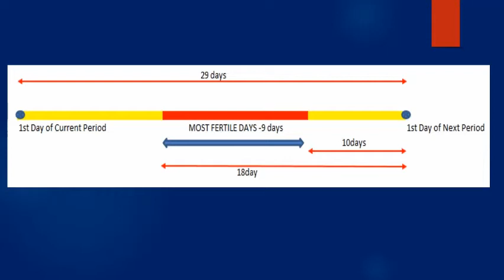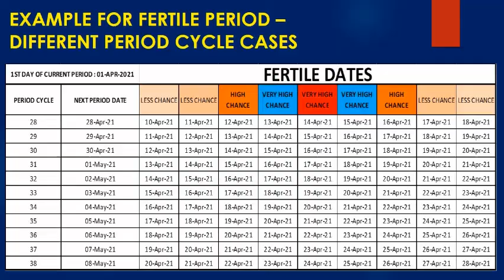MOST FERTILE DAYS AFTER PERIOD/ BEST TIME TO HAVE SEX TO GET PREGNANT.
Most of the Couple confused with the Fertile dates. This video surely will help them to understand most fertile dates after period. This will give a good idea to Plan your intercourse to have a positive result in normal physical condition.